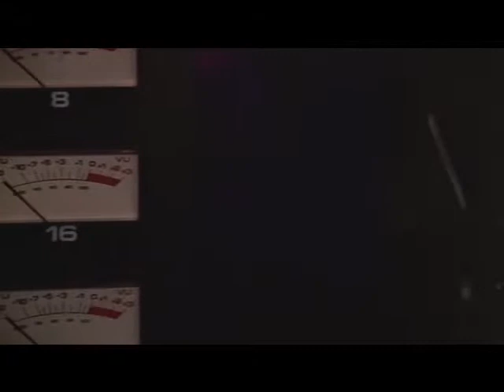That Ho Over There ! (Remix)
(G-Squad) Bank$ & Young Gift